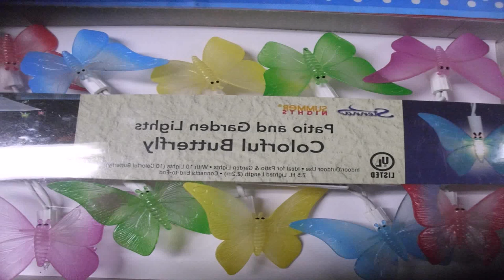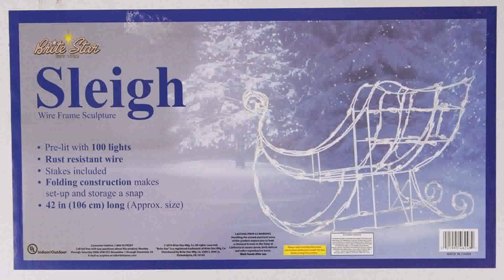Sienna Summer Nights Patio And Garden Lights Replacement Bulbs